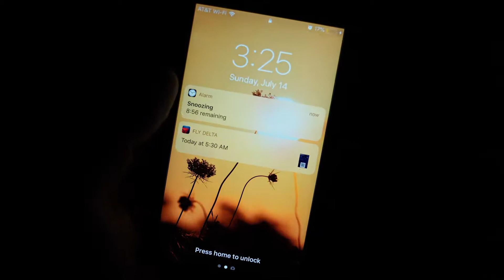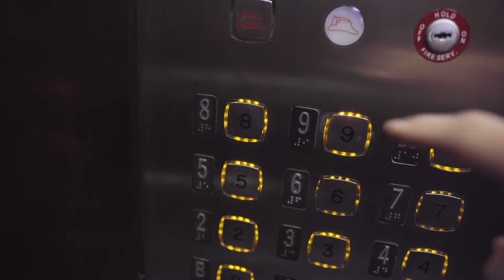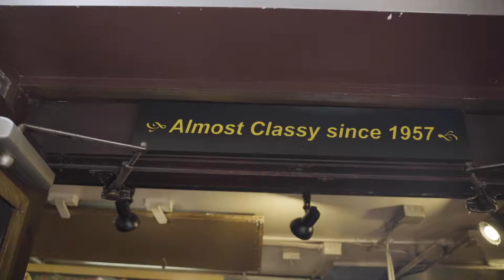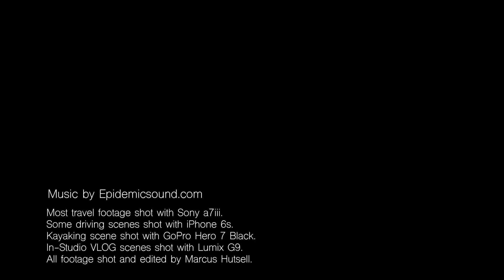Travel VLOG - Lake Crescent, Washington State.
A fun trip for me and my wife to the Pacific Northwest. This video has many unexpected elements. And is not only a video of our vacation, but also shows the beauty of some places on this earth. as well as some fun video editing ;) Enjoy!!